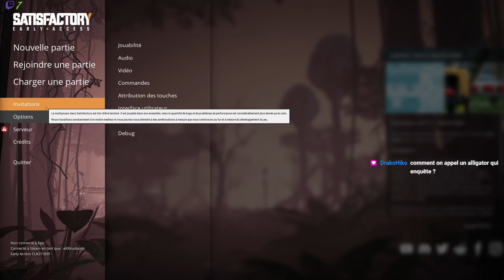Décoration des foreuses | Let's Play Satisfactory Coop [FR] E125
Décoration des foreuses | Let's Play Satisfactory Coop [FR] E125, une partie de jeux tranquille en live stream.